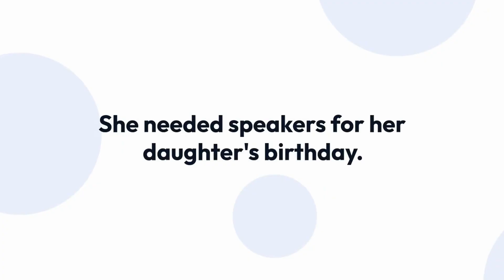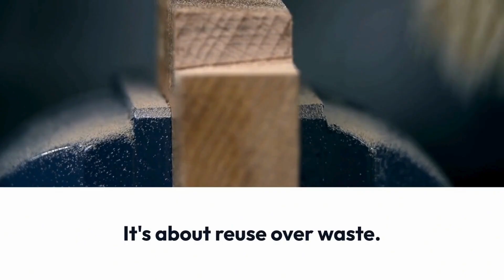Rentify - TechTitans - PI_Cloud 2425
This project was realized by ESPRIT ArcTIC students for the Cloud Integrated Project

Project Description:

Rentify transforms how we consume by creating a secure, AI-powered platform for peer-to-peer object rentals. Instead of buying items we rarely use, users can effortlessly rent everyday objects from their community - from power tools and camping gear to party supplies and electronics.
Our mission addresses the $1 trillion waste crisis where the average person wastes $7,500 yearly on unused items, while 30% of global CO₂ emissions stem from overproduction. Rentify creates a win-win economy where:
Owners turn idle items into income streams
Renters access what they need without the financial burden of ownership
The Planet benefits from reduced waste and resource consumption
The app experience is beautifully simple: browse available items, message owners, rent seamlessly, use what you need, and return it - all within a trusted, AI-enhanced ecosystem.